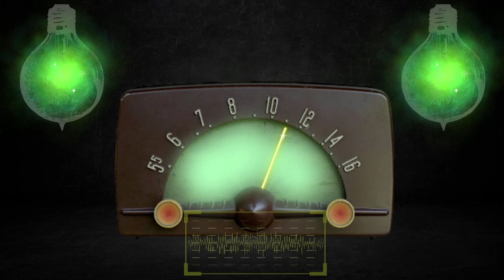1800's Train Station | Steam Locomotive | Sounds from the past | Haunted Night Radio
Travel back in time and walk through an 1800’s train station, board a steam locomotive and ride the rails. Hear the railroad beneath your feet and listen for the whistle. Enjoy the nostalgic from the sound of the rushing steam through the caboose. Feel the passenger car pick up speed, then slow to enter the station to allow passengers to disembark. The steam engine changed the history of transportation. We no longer had to rely on horse and buggy. We could transport cargo and passengers with ease across stretches thousands of miles long. Towns sprung up along the routes and leisure travel became an American pastime.

The engines were originally fueled with wood, but later coal was used. This increased the demand for coal mines and coal miners. Later, other industries started using coal as an energy source. Coal energy was the powerhouse of its time, allowing locomotives to pull up thirty cars. Let Haunted Night Radio take you back in time with the sounds of the past; steam locomotive, railroad station, boardwalk, horse and buggies, town folk embarking and disembarking trains to destination throughout the continental USA. Like an old song on the radio, sound can immediately transport us to a different place and time, where we can become immersed in the long-forgotten past and spend an hour in an 1800’s train station.

For your further locomotive reading pleasure:
North American Locomotives
(Amazon Link)
We receive commission on qualified purchases at no cost to you. Thank you.

SFX Commercial License
Available Upon Request